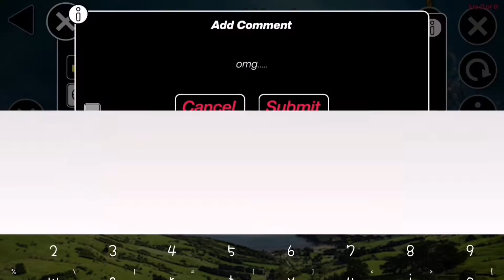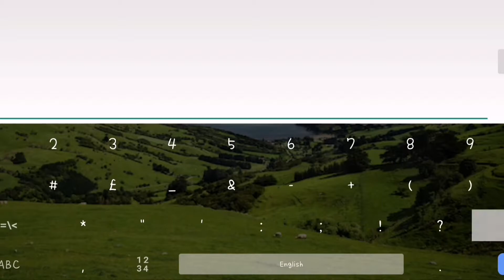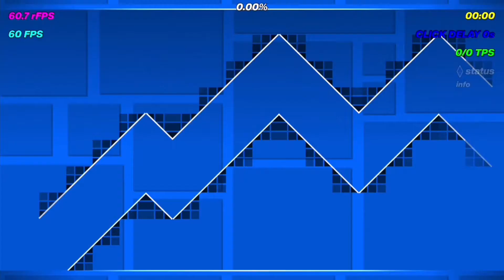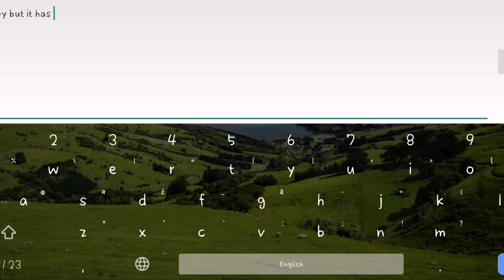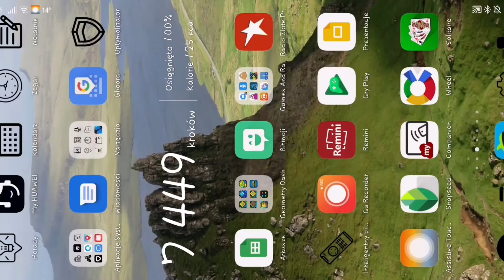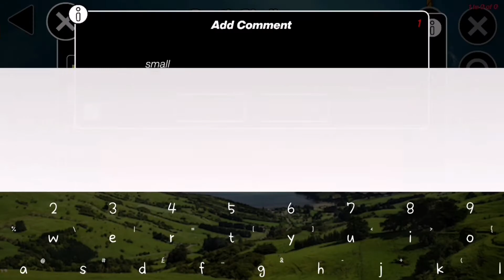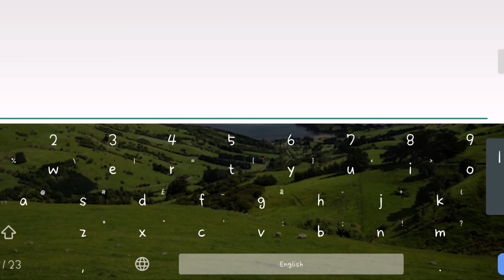recent tab levels be like:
like this video for 999997 bobux